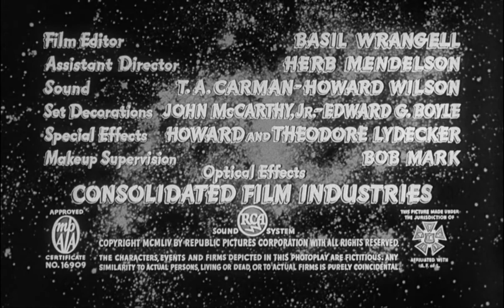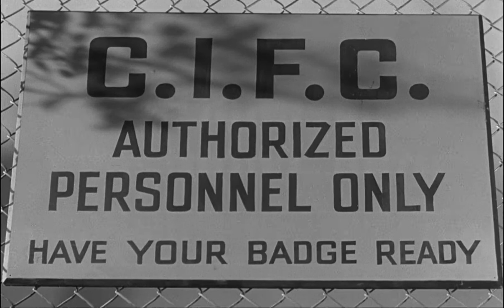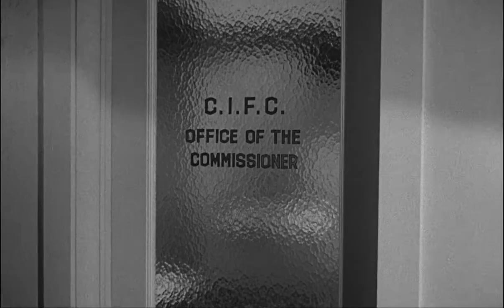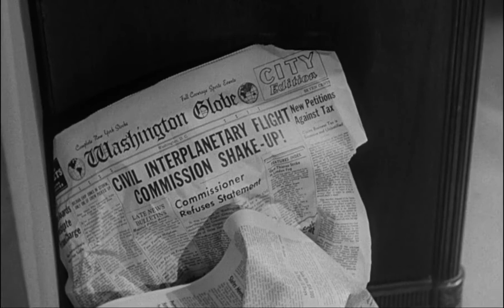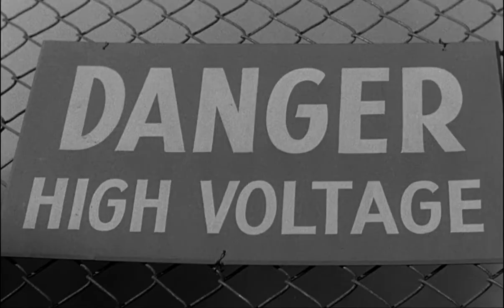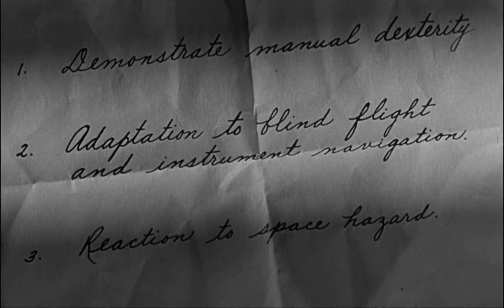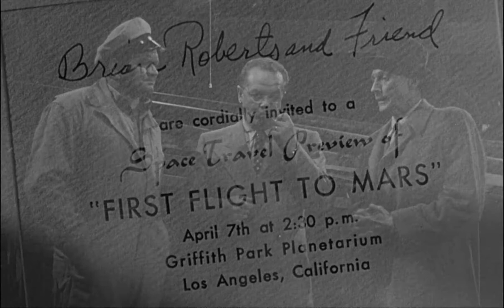Tobor the Great 1954 | Full Movie | Adventure | Family | Sci-Fi | 1080p HD Blu-ray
A young boy-genius befriends his grandfather's robot, designed as a test pilot for space travel and coveted by foreign spies.